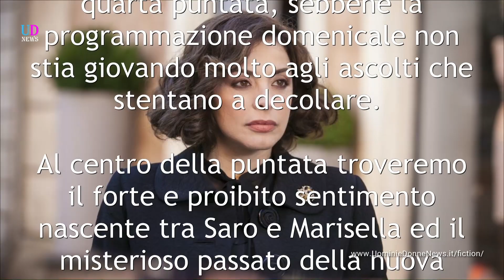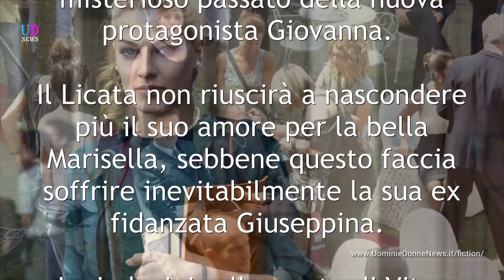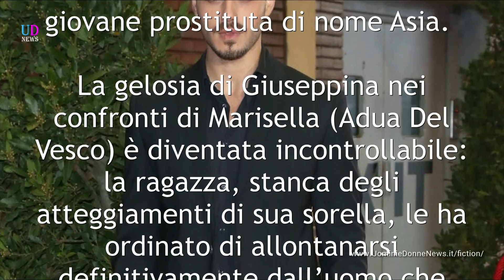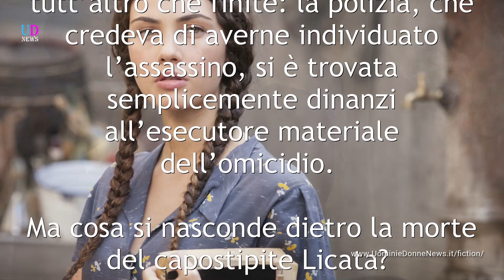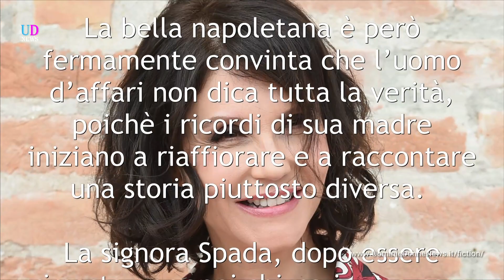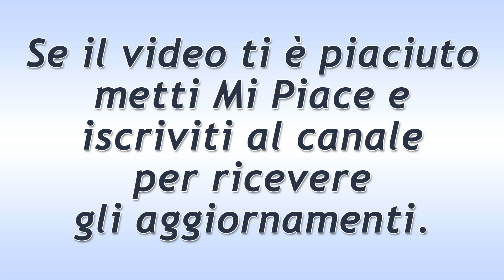Furore 2, quarta puntata: cosa si cela dietro l’omicidio di Vito?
Nella quarta puntata della fiction Furore 2 vedremo Saro confessare i suoi sentimenti a Marisella e Giovanna ricostruire il suo passato grazie ai ricordi di sua madre…